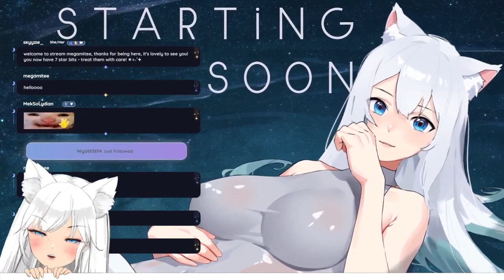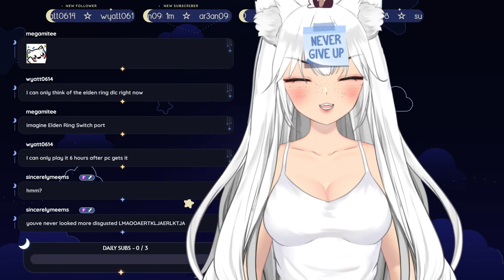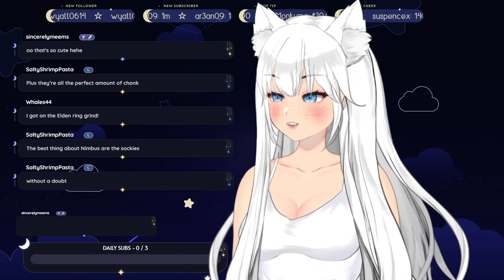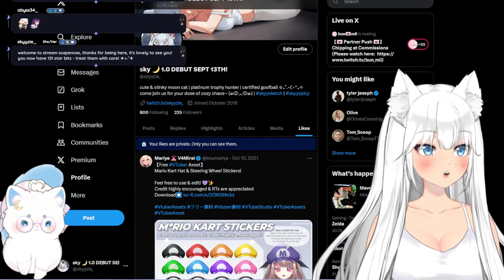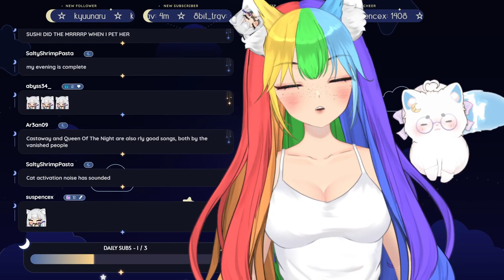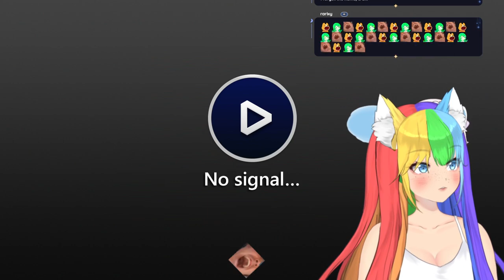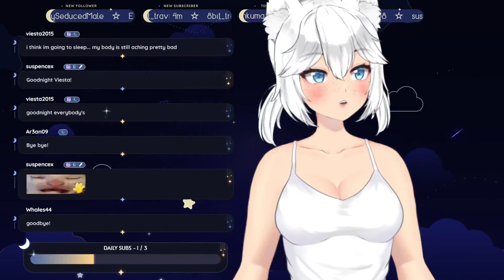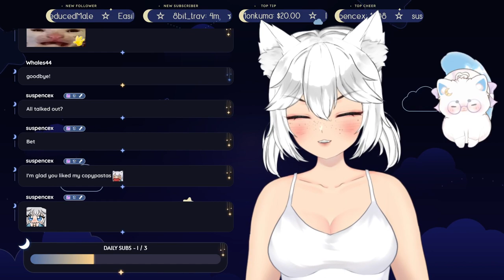⚪️ ⊹₊˚✦ CHILL ELDEN VIBES~ ☾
☆ in this stream, we mostly yap and do some progress in elden ring!

 . ° ☾ —FOLLOW & CHAT—

0:00 - starting soon
8:29 - chatting
1:55:49 - elden ring
3:25:29 - chatting